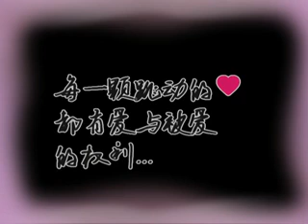There's Still Me 你还有个我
In collaboration with Y.E.S.93.3FM and Down Syndrome Association, FM presents you with: There's Still Me 你还有个我